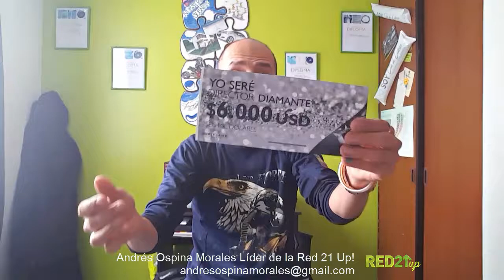No todo es traer y traer...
Hola!!!

No todo es traer y traer... hay mas tareas por hacer. (Exclusivo para Lideres en desarrollo y para quienes desean desarrollarse)